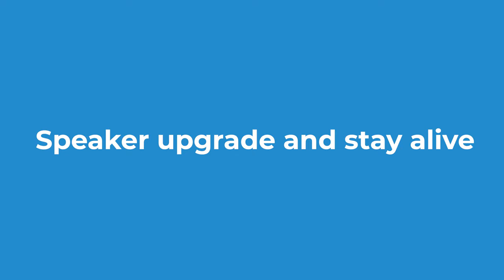Adding a Loksound 5, speaker upgrade and stay alive to a Bachmann 37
Although Bachmann’s 37 has been overshadowed recently, it’s still an excellent model and well worth having if they do it in a livery you like. This is one of the Kernow exclusive models, in large logo used by DRS.

Ww added one of our ultra thin speakers and a Train-o-matic SPP to this model. If you have a model with a working fan you'll need a smaller speaker, such as the 22x13x7mm bass enhanced.

Find the sound for this model and others on our